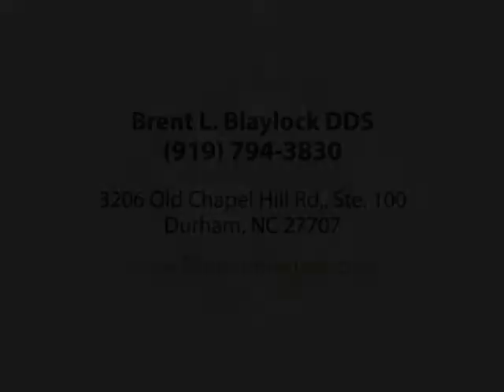Brent L. Blaylock DDS, dentist, Durham, NC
Dental crowns Teeth Whitening Laser cavity detection Veneers Tooth colored fillings Cosmetic restorative & preventive dentistry As a restorative dentist in Durham NC, Dr. Blaylock specializes in helping adults of all ages achieve and maintain strong, healthy, beautiful smiles.